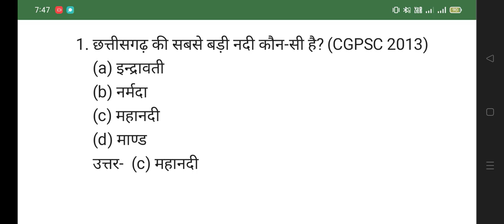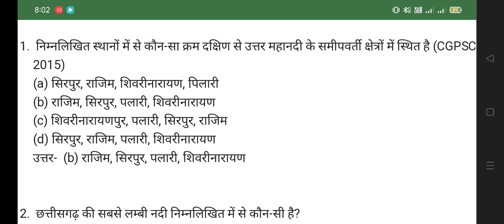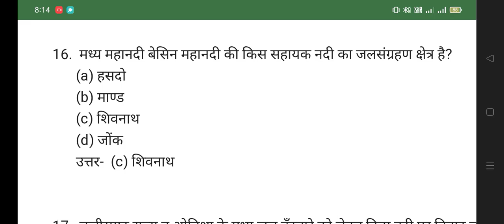छत्तीसगढ़ की नदियाँ 50 TOP MCQ CG PSC ( Pre ) SI Mains Vypam All Govt Exam 🖕🖕shots